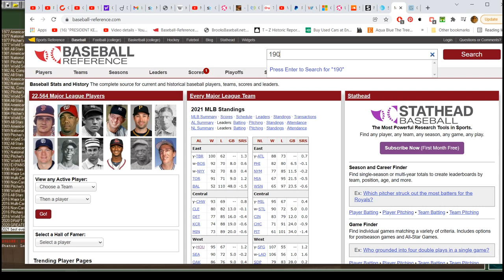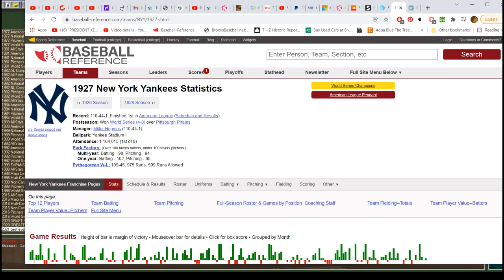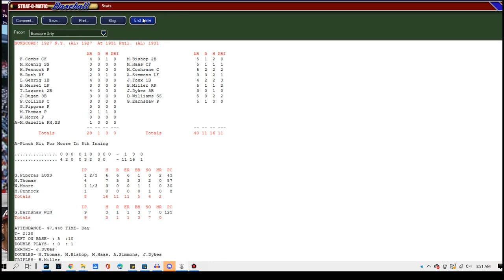1931 A'S VS 27 YANKS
For the visiting Yankees George Pipgrass gets the ball to face off against George (Moose) Earnshaw and the 31 Athletics, should be a good one 2nd round action of the MOFO tourney